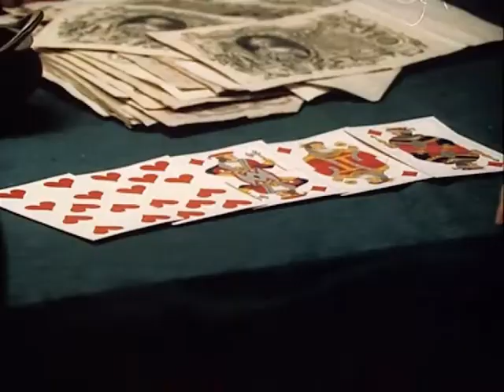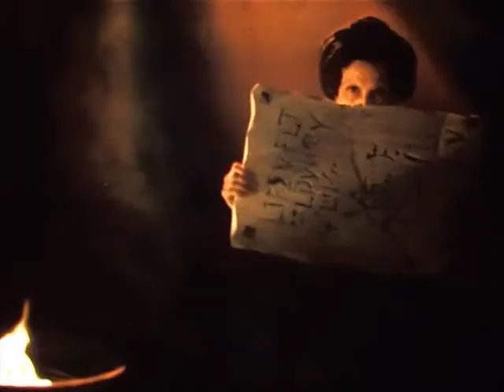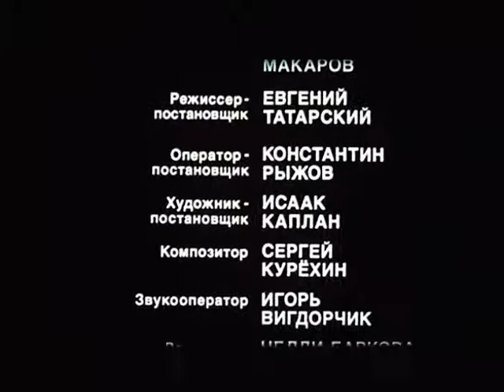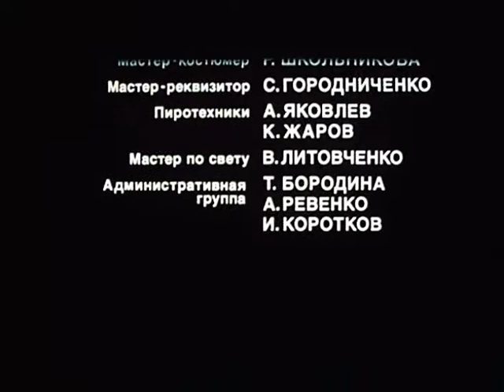P`uschie krov` DVDRip